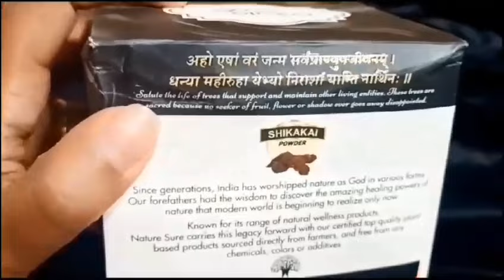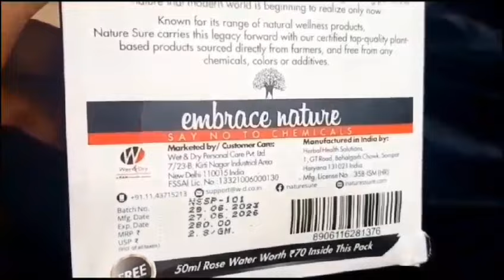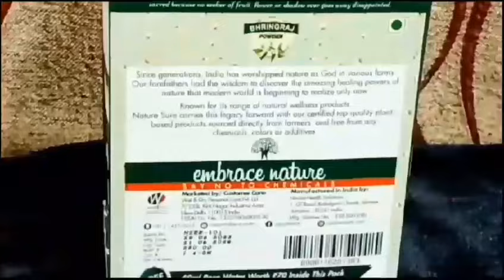Challenge है यह चीज आपके सफेद बालों को मिंटो में काला कर देगी आप खुद हैरान हो जाओगे सफेद बाल कहां गए